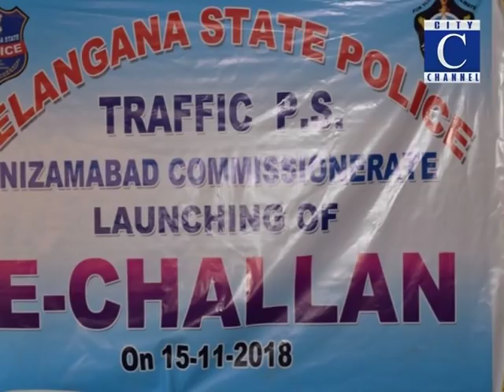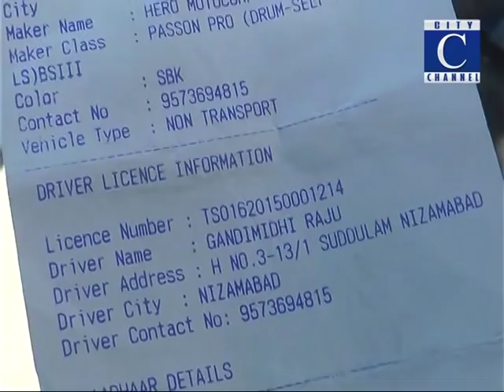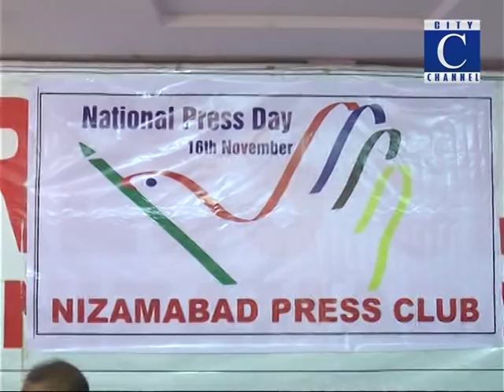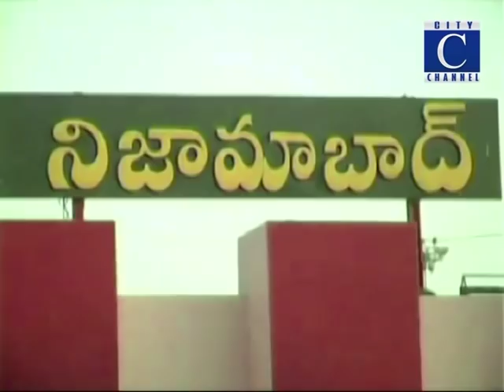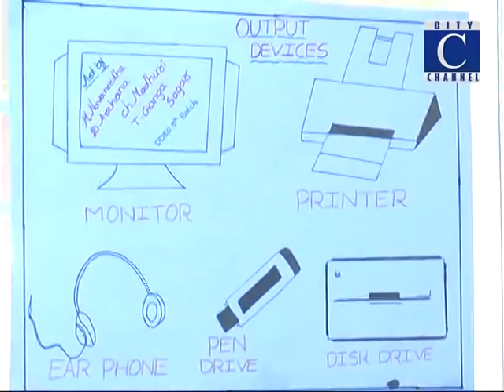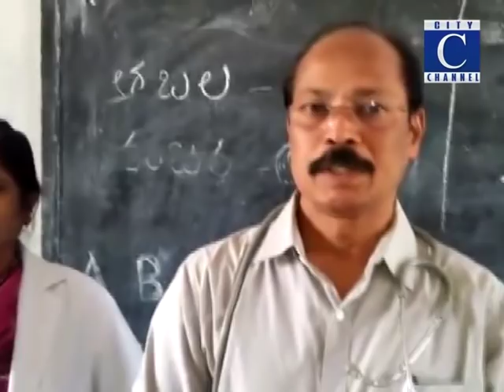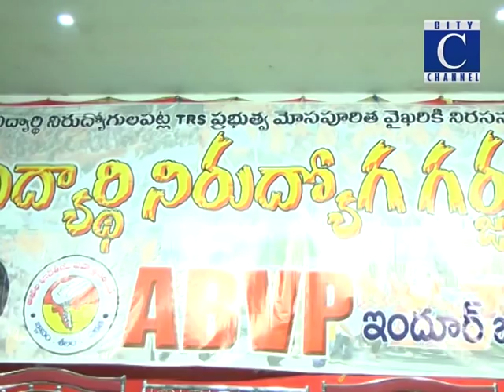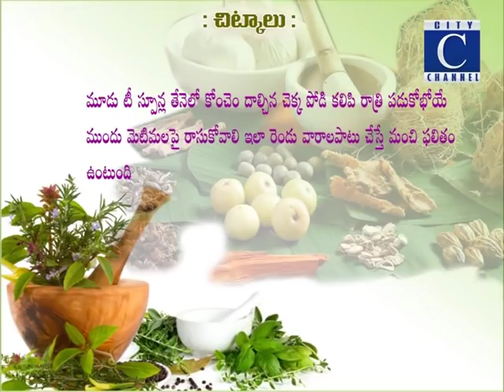16 11 18 c news